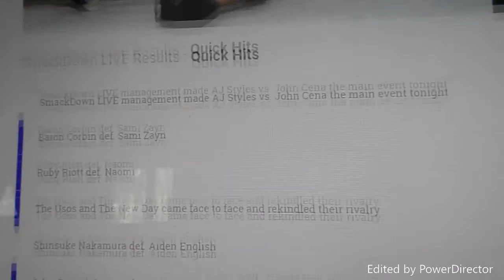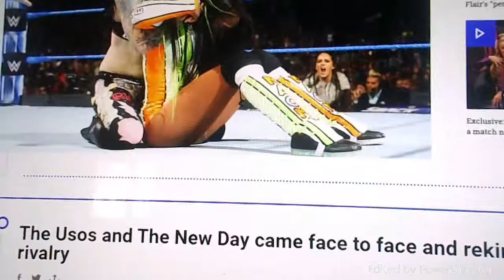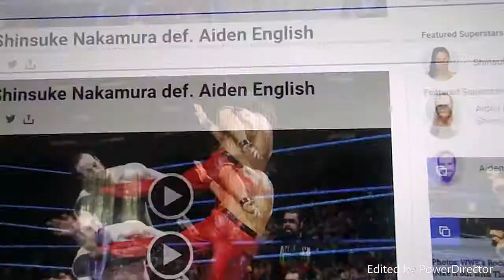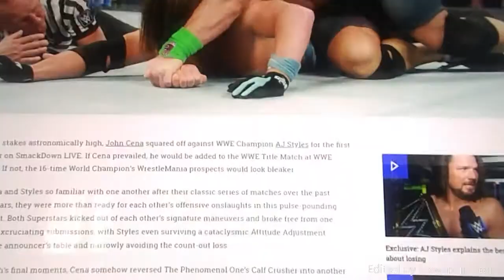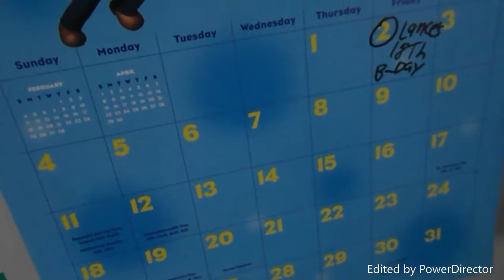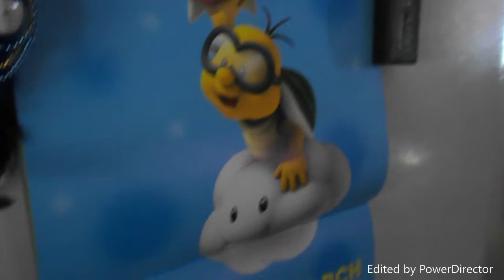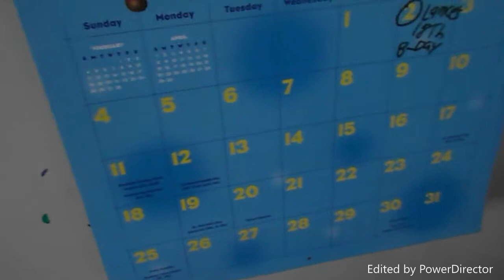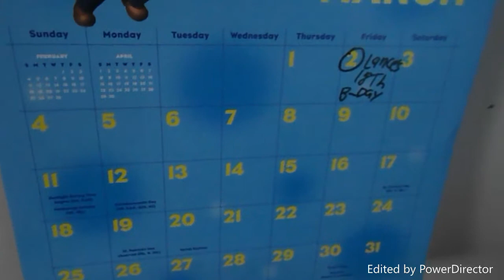RESULTS OF SMACKDOWN LIVE 2/27/18/IT'S MARCH AT LAST (259 VLOG 430#)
ON SMACKDOWN LIVE 2/27/18, SINCE JOHN CENA WANTS TO CONTINUE ON HIS ROAD TO WRESTLEMANIA, HE DECIDED TO BE ADDED TO THE WWE CHAMPION AT FASTLANE. BUT HE HAS TO BEAT AJ STYLES TO GET IN THAT MATCH. ALSO, WHAT HAPPEN AT SMACKDOWN LIVE IS RUBY RIOTT ALREADY EMERGED VICTORIOUS AGAINST NAOMI, AND NOW, RUBY RIOTT AND CHARLOTTE FLAIR ARE NOW EVEN STEVENS "2 DOWN 1 TO GO". THE USOs AND THE NEW DAY CONFRONT WITH EACH OTHER OF GOING INTO THEIR TAG TEAM CHAMPIONSHIP AT FASTLANE, BARON CORBIN ALREADY BEATEN SAMI ZAYN AFTER THAT BLIND-SIDED DISTRACTION FROM DOLPH ZIGGLER. AND FINALLY, JOHN CENA WENT MONO A MONO WITH THE WWE CHAMPION AJ STYLES TO EARN A SPOT FOR THE WWE CHMPIONSHIP AT FASTLANE. AND JOHN CENA EMERGES VICTORIOUS. SO NOW, AT FASTLANE, JOHN CENA JOINS KEVIN OWENS, SAMI ZAYN, BARON CORBIN, AND DOLPH ZIGGLER. THE WWE CHAMPIONSHIP IS NOW A 6-PACK CHALLENGE. AT LAST, IT'S MONTH NUMBER 3: MARCH. AFTER 2 DREADFUL WINTER MONTHS, IT WILL BE SPRING. I JUST HOPE THE WEATHER GETS WARMER OUTSIDE, AND NO MORE WINTER ADVISORIES.

FAN MAIL: 259 VLOG STUDIOS FAIRBANKS, AK 99709 USA

I'M NOT A DUMBASS I'M NOT A LAMEASS I'M THE SMARTASS

AS ALWAYS, KEEP IT REAL, MY PEEPS. AND STAY IN SCHOOL.